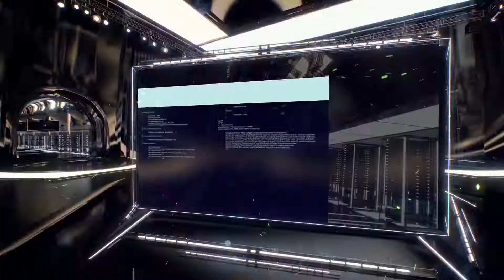Maserati, Mercedes & Mustang Sale - March 2018 - Luxury Motorsports